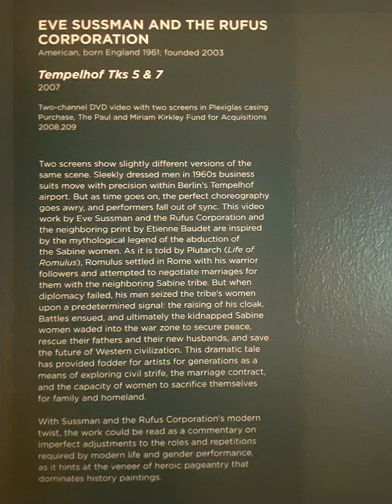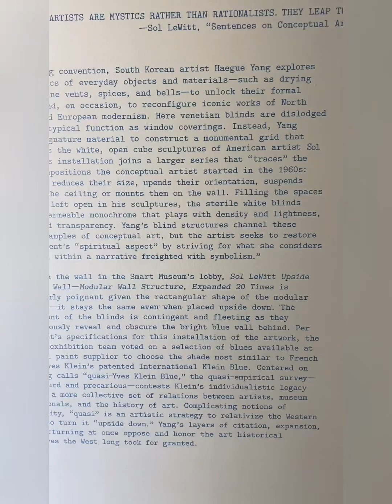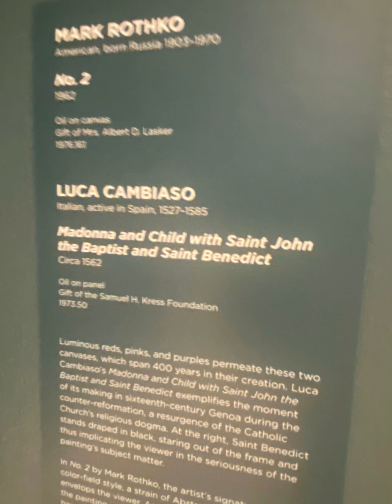smart museum, court theatre, art, cheap thrills w a side of boo.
CC 052323//405PM

CC 052323//412PM

back to my first place of art. My first memory of encountering art. First painting I can remember. Painting of apollo and daphne. Art / temperance 14.
The smart museum. It’s always free. Definitely check it out.

The first image describing the split screen video is pretty interesting.. for the last few days. My TV on every channel has had the sound slightly off from the picture and things have been a little bit different with timing. 426pm

Boo, stop making noises people might use in a deep fake.

143